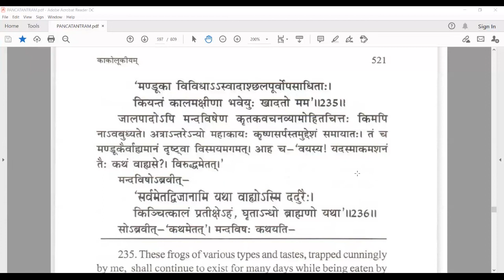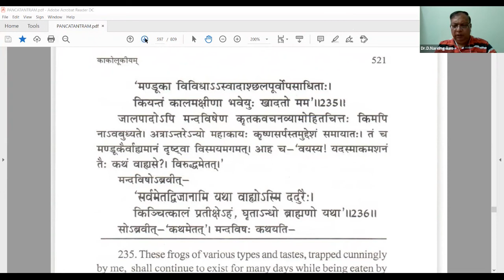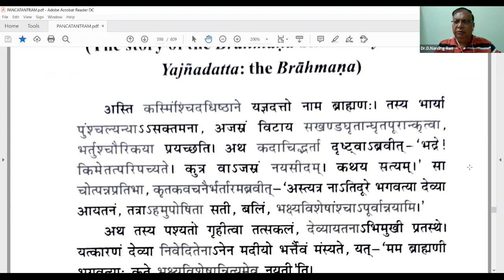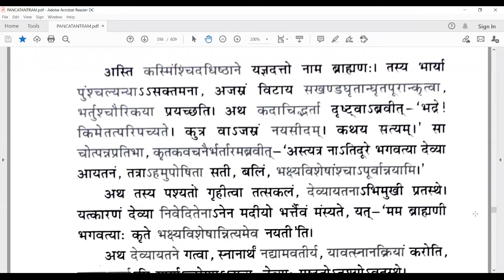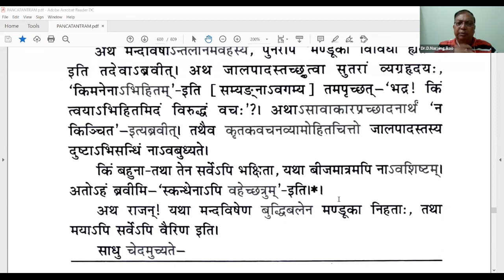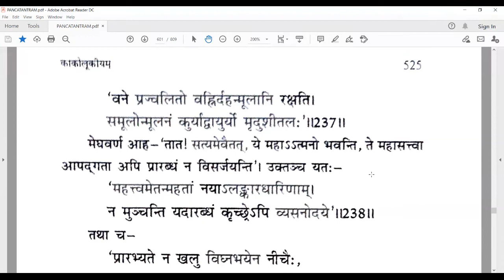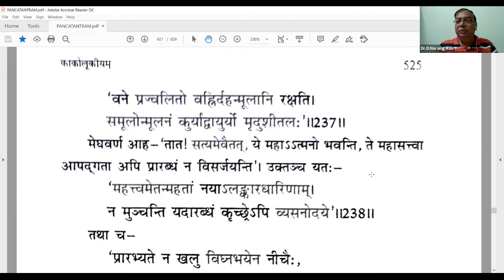Panchatantra - 141 by Dr Narasinga Rao